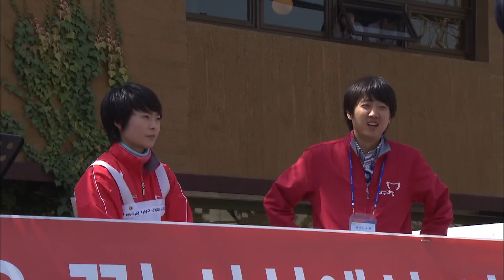[無광고] '국감 1위' 용혜인 vs '원조 청년' 손수조 [KBS 더라이브 231108]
KBS 2TV 월화 10시 55분/ 수목 밤 10시 50분 유튜브 실시간 채팅🏃